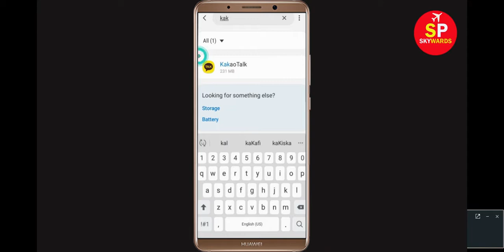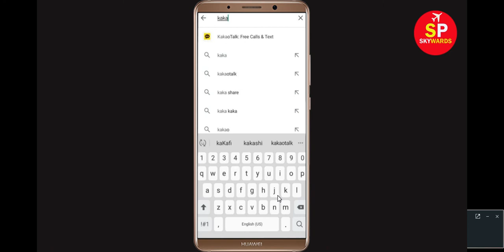How To Fix Kakao Talk App Keeps Stopping Error In Android & Ios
How to Fix Kakao Talk App Keeps Stopping Error in Android & Ios || Kakao Talk App Not Working Problem

1). Check for updates. Running the earlier version of Facebook can cause the error, one of which is it keeps stopping. ...
2). Clear RAM. ...
3). Restart your phone. ...
4). Clear cache and Clear Data
5). Reinstall application.